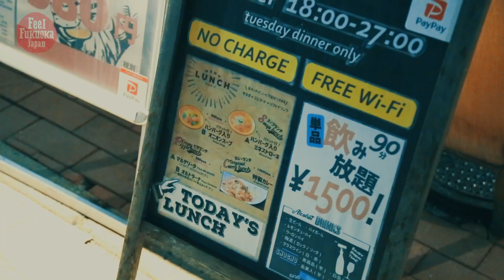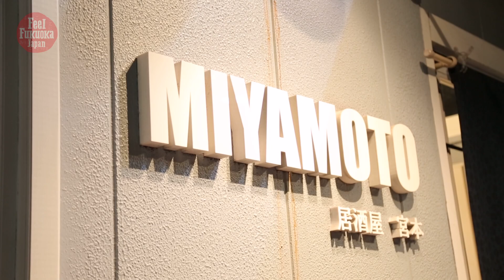Explore Haruyoshi!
Haruyoshi area is a part of Chuo-ku, Fukuoka city. You can discover a lot of hidden gems such as good restaurants that only locals know. Downtown Fukuoka - Tenjin and Nakasu are within the walking distance.
Find more about Haruyoshi with our Canadian reporter, Kat!